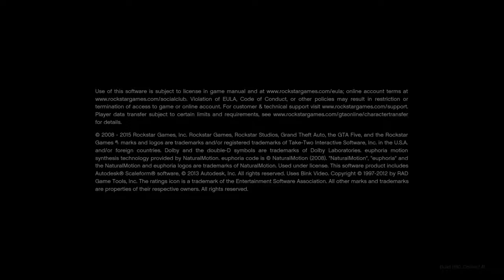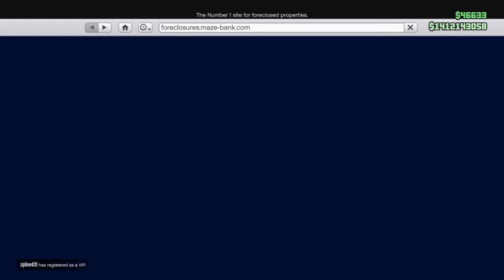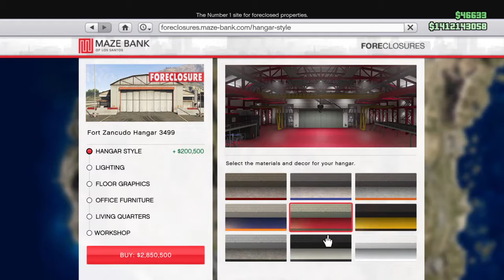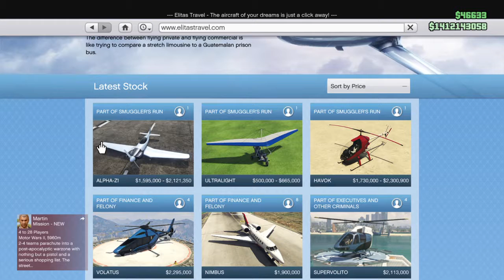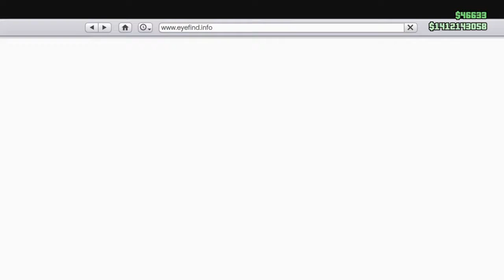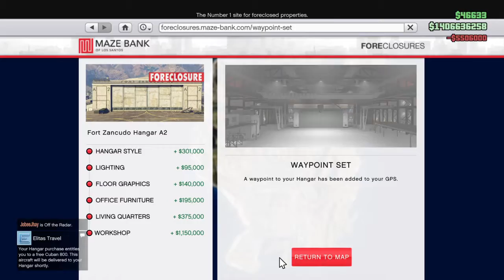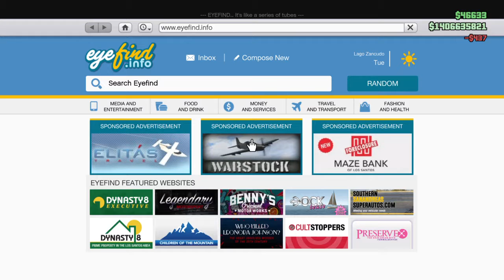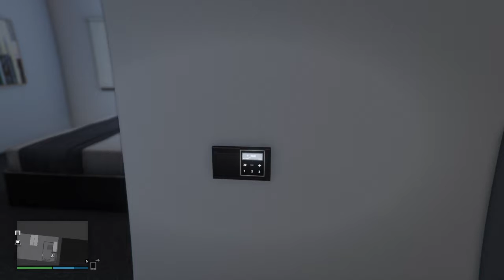Grand Theft Auto V_Smugglers Run